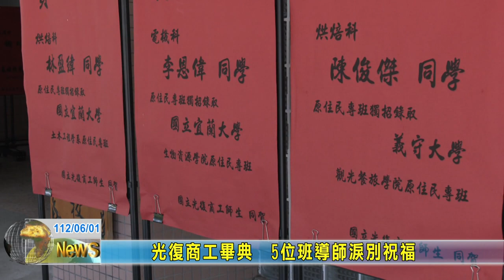20230601 06 光復商工畢典 5位班導師淚別祝福